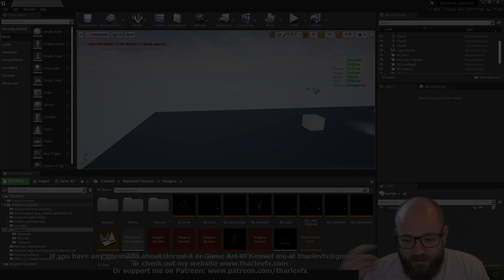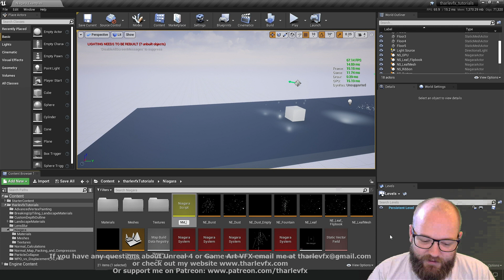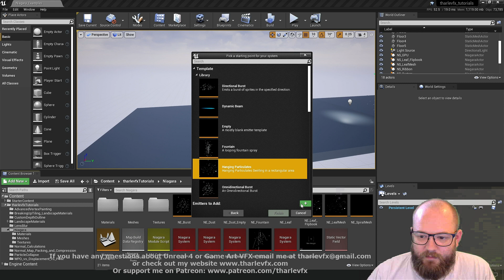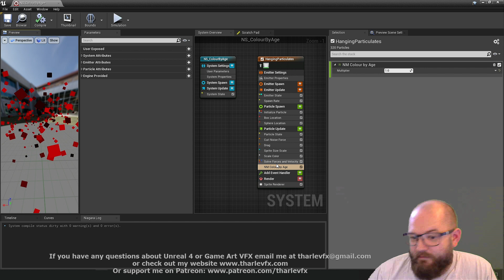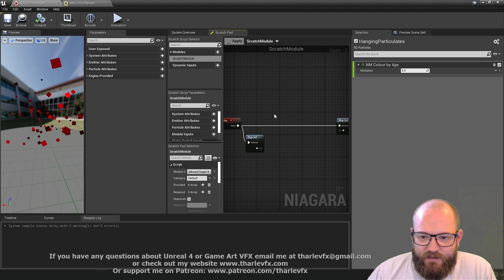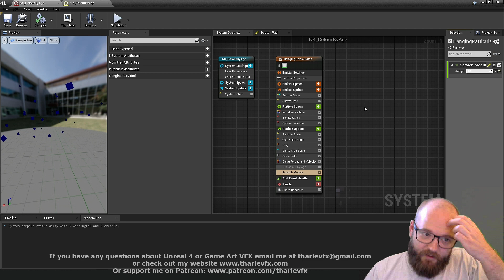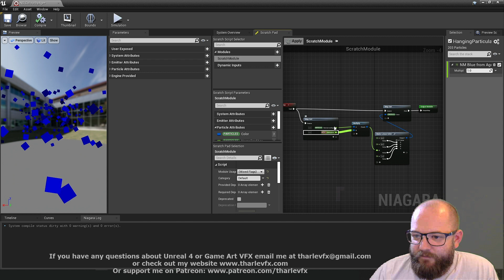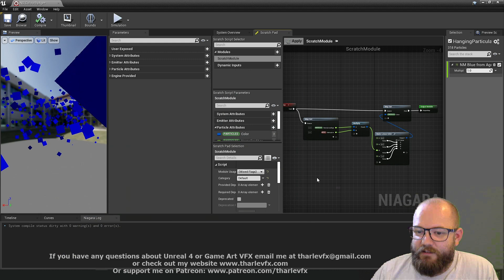Niagara 107 - User Created Modules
Today we have a quick look at how to create your own modules in Niagara